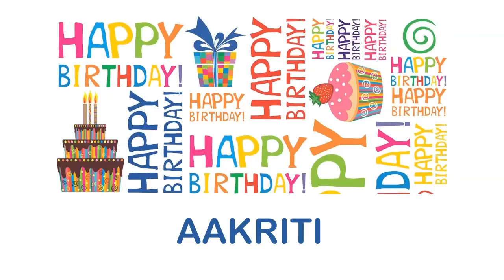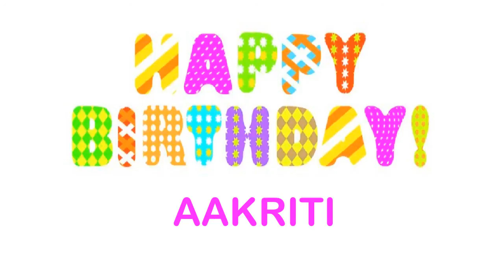Aakriti Wishes & Mensajes